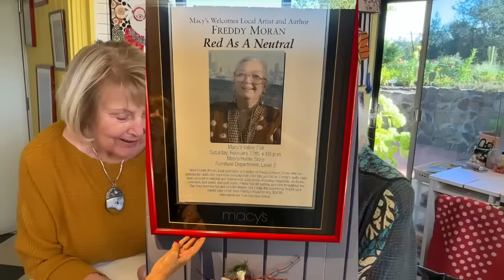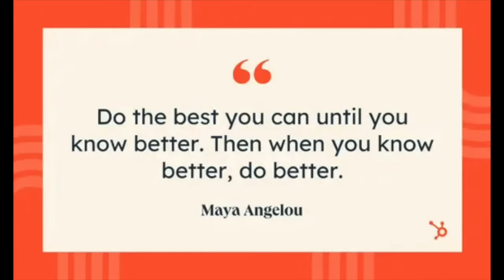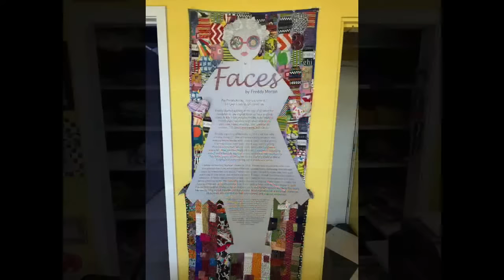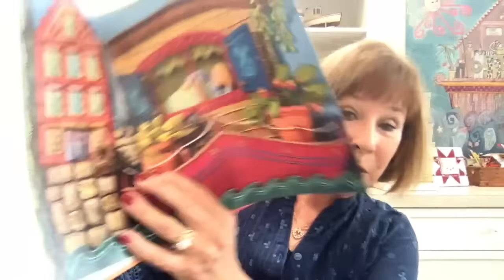Alex Anderson LIVE - Freddy Moran's Words of Advice & Beautiful House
Visit Freddy Moran as she shares words of advice from over 90 years of research. She started quilting at age 60. Art is in her blood and in her house. You will get a wonderful view of her house as part of the show. Join Alex & Jean Wells on this wonderful time with Freddy Moran.

See over 400 quilt shows. Pricing.